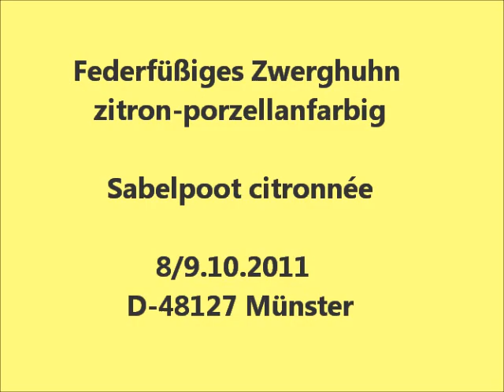Federfüßiges Zwerghuhn zitron-porzellanfarbig, Zwerghuhnschau Münster 2011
Sabelpoot Citronnée, Booted Bantam, Sabelpoot citron millefleurs, Nana Calzata millefiori limone, Nederlandse sabelpootkriel, citroenporselein, Millaflerka/Karzelek Lapciaty, Fodbefjerede Dværge - Sabelpoot, Mileflerka, Rousné zakrslé. 83. Deutsche Zwerghuhnschau - Verbandsschau des VZV / Westdeutsche Junggeflügelschau D-48127 Münster 8./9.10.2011.  Originalton Halle Münsterland.